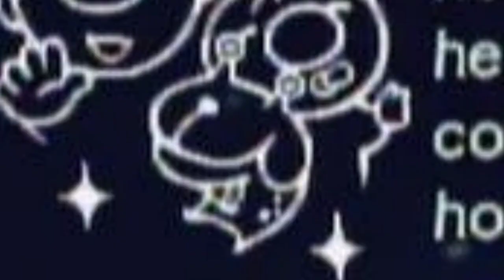Can We Talk about Oatchi? - Pikmin 4 Rant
I've got a problem with the dog from Pikmin 4.